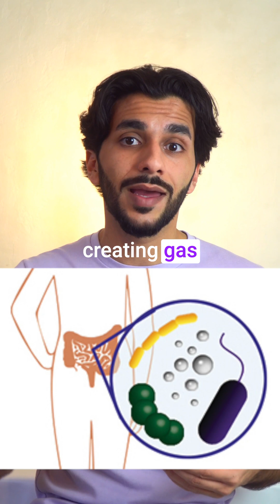What is Lactose Intolerance? (Doctor Explains - Learn the Signs, Symptoms, Causes & Treatment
What is lactose intolerance and why does it make you so gassy?

Lactose intolerance is when the body has difficulty digesting a sugar called lactose, normally found in milk and other dairy products.

But, it isn’t an allergy.

The most common cause is when the body doesn’t produce enough lactase, an enzyme that breaks down the lactose.

If lactose isn’t broken down, the natural bacteria in our gut get to use it instead, turning it into gas and other byproducts.

The gas causes bloating, tummy pain, and excessive wind.

And the other byproducts pull water into the gut, causing diarrhoea.

Tests aren’t really needed to diagnose this condition because it can be fairly clear from the symptoms.

However, it shouldn’t be confused with a cow's milk protein allergy, which can cause breathing problems, itchy skin and swelling of the face, lips and eyes.

Avoiding food and drinks with lactose will help with symptoms and some people take lactase enzyme supplements which also might help.

Others might experience these symptoms if a condition or surgery has affected their gut lining, so it's not always a problem with having enough of the enzyme.

Follow The Hippocampus Tv to learn more!

Join Our Mission to Create More Future Doctors! 🚀